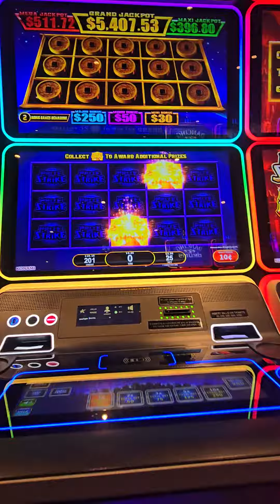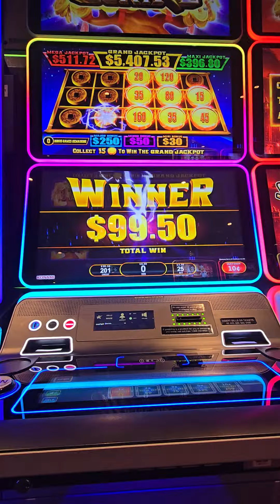Prize STRIKE!! Such a good Bonus when you get it! 💰 💰